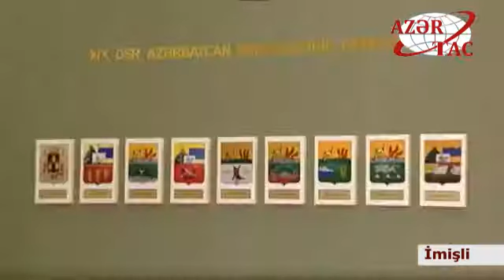İmişlidə Bayraq Muzeyi istifadəyə verilib